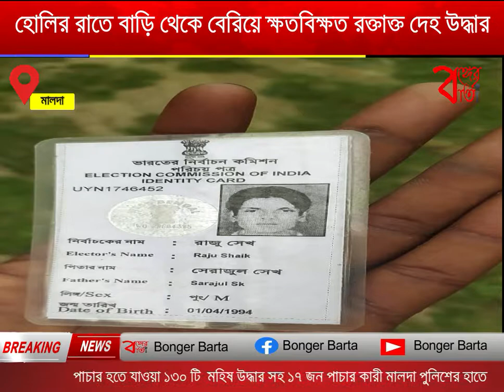হোলির রাতে বাড়ি থেকে বেরিয়ে ক্ষতবিক্ষত রক্তাক্ত দেহ উদ্ধার